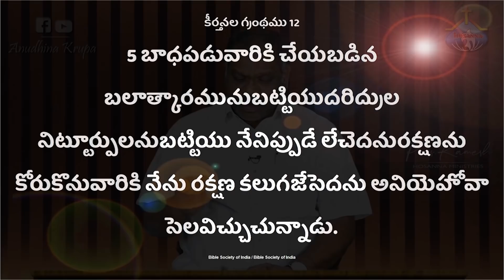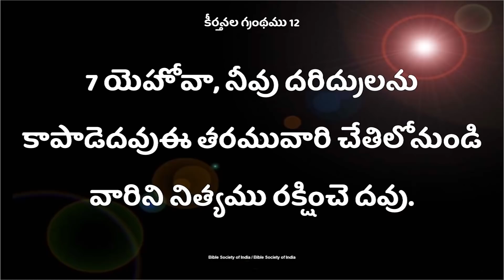4th Nov 2020||హోసన్నా మినిస్ట్రీస్ అనుదిన కృప||దేవుడు లేచెను ||Pas.Ramesh